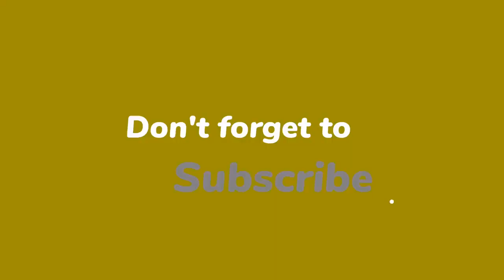René van der Gijp scheldt Tim Hofman uit, applaus in de studio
René van der Gijp kon gisteren rekenen op luid applaus in de studio van Vandaag Inside toen hij Tim Hofman begon uit te schelden. “Kom op zeg! Wie is hij godverd*mme? Paardenl*l!”